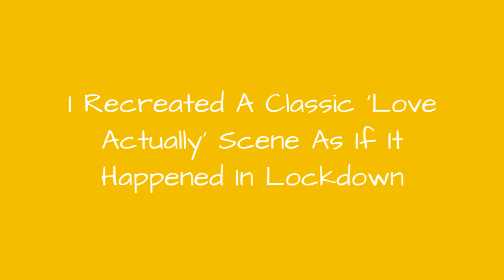I Recreated A Classic Love Actually Scene As If It Happened In Lockdown 😂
0:00 - Intro
0:00:12 -
0:00:21 -
0:00:30 -
0:00:39 -
0:00:48 -